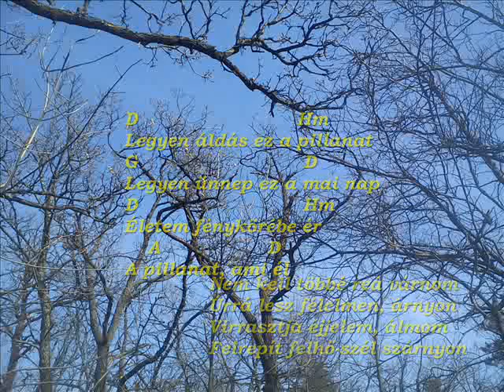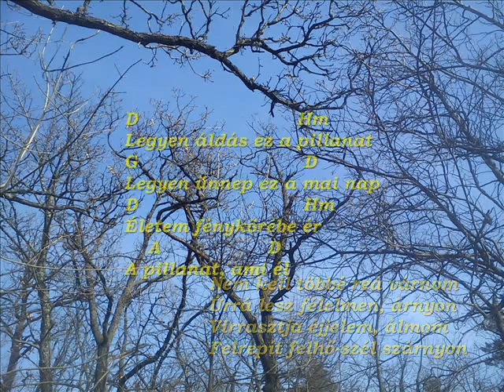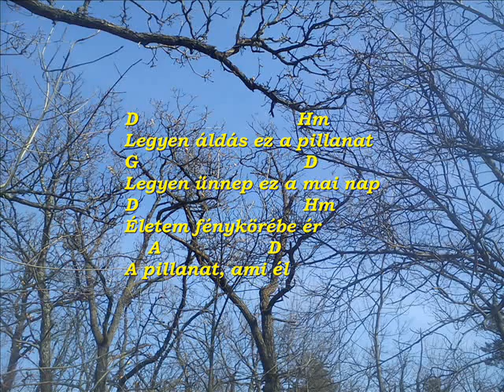Netala 'Mindenben, mindenhol' című dalát énekli és gitározza